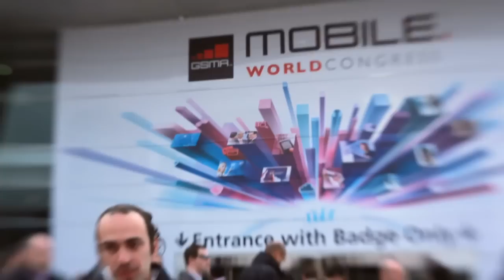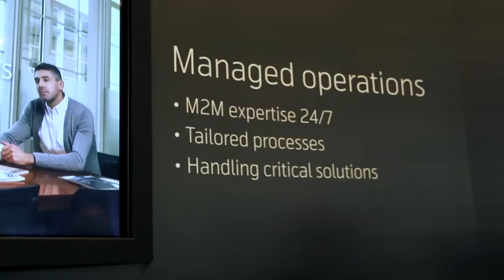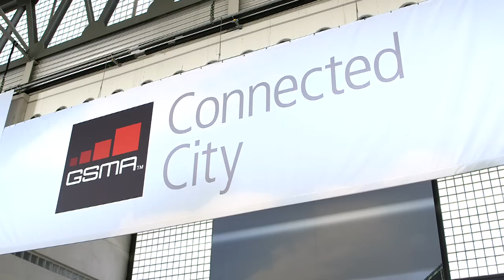GSMA Connected City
Overview of the Connected City, one of the highlights at Mobile World Congress 2013, showcasing some of the work of our partner operators - AT&T, Deutsche Telekom, KT, Telenor Connexion and Vodafone.